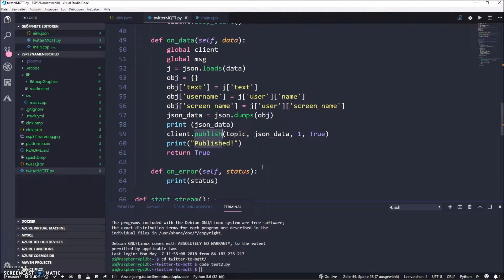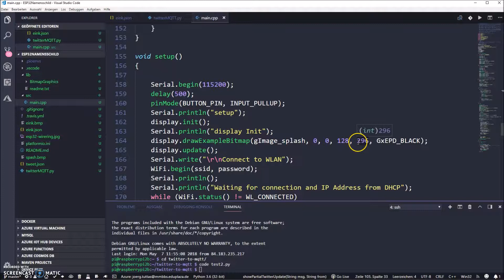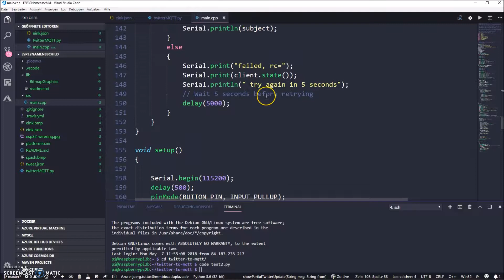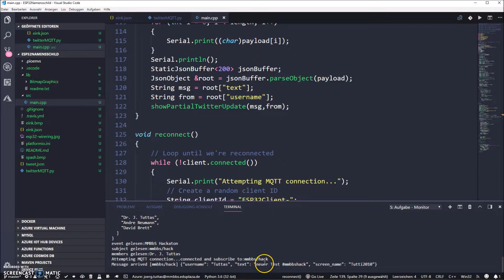Interaktives Namensschild mit ESP32 und Waveshare EInk Display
Der ESP32 wird genutzt, um ein interaktives Namensschild mit einem Waveshare EInk Display zu realisieren. Zusätzlich werden auf dem Namensschild Twitter Nachrichten dargestellt.